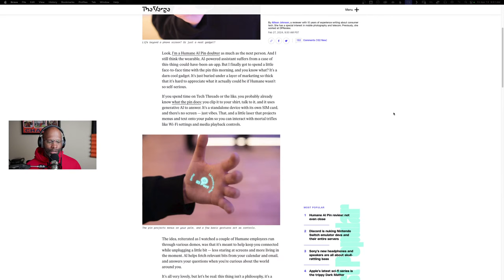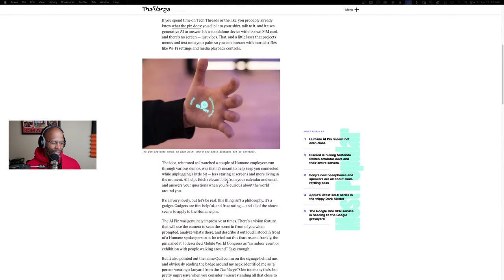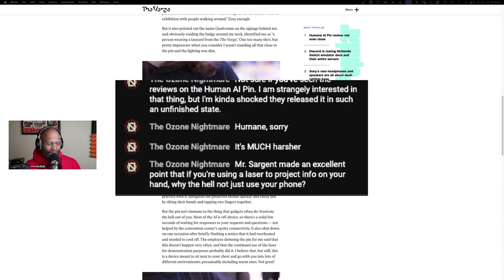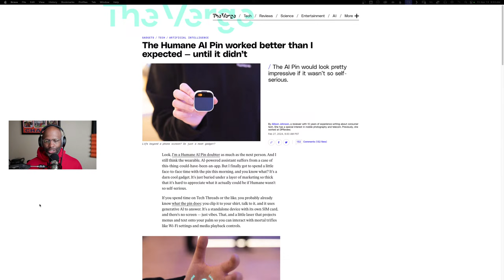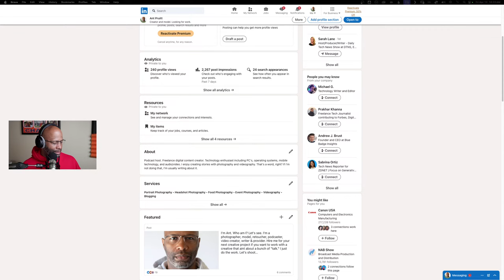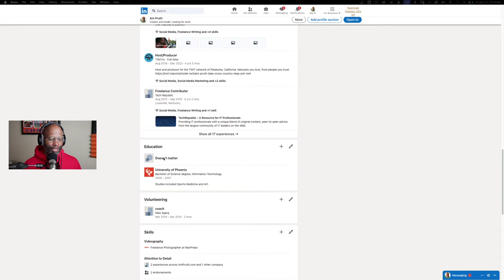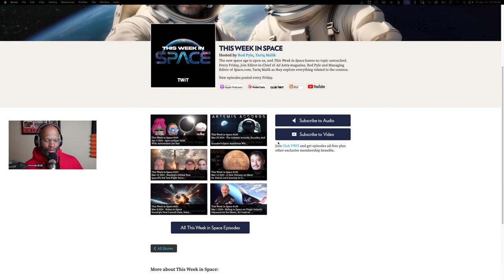DJI Avata 2, Event Photography and Education: Creator Office Hours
Going live on Friday April 12, 2024 at 9:30AM Pacific for Creator Office Hours. Today we talk DJI Avata 2 drone, shooting event photography and education.

My Camera

My other Camera